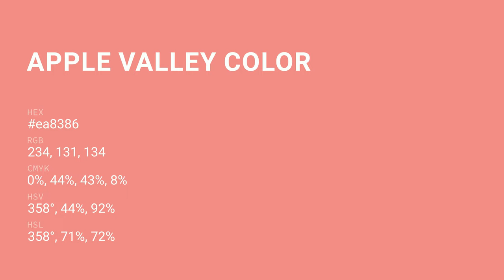Apple Valley color ea8386 hex Cool Red color ea8386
What color is Apple Valley ? ea8386 hex, Cool Red color ea8386

Hex ea8386 Color Code is also known as Apple Valley color

Hex ea8386 Color code in RGB color code model is created after adding 91.76% red color, 51.37% green color and 52.55% blue color.
Hex ea8386 Color code in CMYK color (process color) code model is generated after subtraction of 0% cyan, 44% magenta, 43% yellow, 08% black.